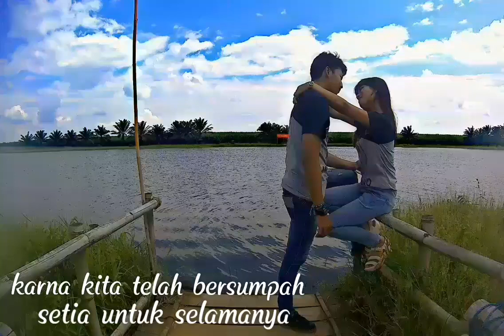ZIEKA - Sumpah Setia (Official Lirik) Indie Lampung Utara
Sebuah lagu indie dari Zieka Band yang berjudul Sumpah Setia. Lagu ini dijamin bisa bikin kalian baper. Apalagi untuk pasangan yang sedang LDR. Yok, langsung aja Download lagu ini melalui link yang ada dibawah.

Musisi : Zieka Band
Judul : Sumpah Setia

Ini rasa yang indah
Yang pernah kita temui
Mungkin tak bisa kucoba tuk berpaling
Rasa yang dulu pernah berjanji

Kini telah aku rasa
Akan kesetiaan cinta kita
Mungkinkah setia akan slalu percaya
Saat kau jauh disana

Sayang kita telah berjanji
Takkan pernah saling menyakiti
Karna kita telah bersumpah
Setia untuk selamanya
Untuk selamanya...

Setia untuk selaman

Setia untuk selamanya
Untuk selamanya... Ho.. ..

Untuk selamanya... Ho.. ..

Untuk selamanya...